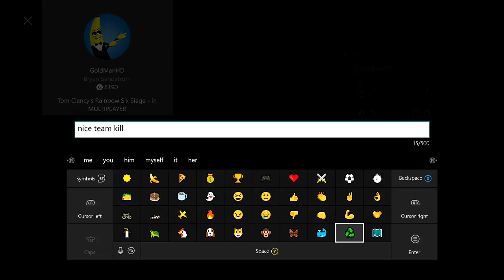BOT VS BOT! Rainbow Six Siege Fun!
Funny gameplay where me and BOA plays a full math and decimate the enemy team...